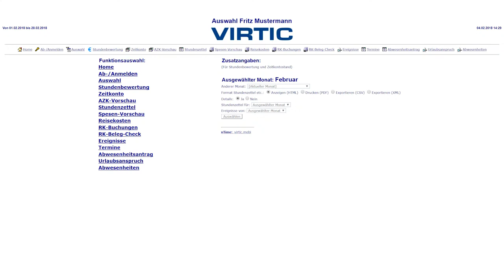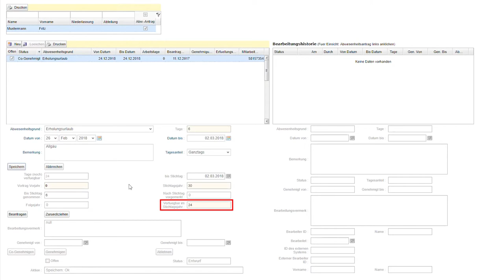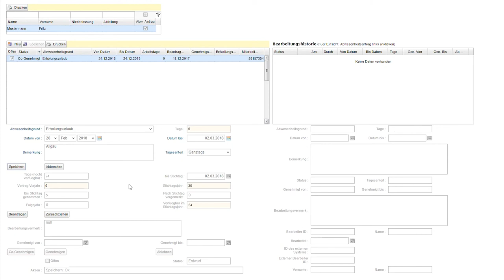Abwesenheit im Mitarbeitermenü beantragen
So beantragen Sie Ihre Abwesenheiten in Ihrem Mitarbeitermenü